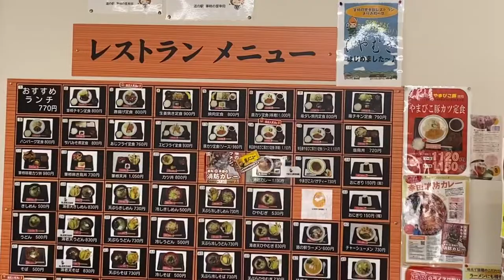道の駅 ‎筆柿の里・幸田 筆柿の里レストラン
道の駅 ‎筆柿の里・幸田のレストランでのランチ。かなりのボリュームでご飯大盛だとてんこ盛りです。美味しくてボリューム満点でした。